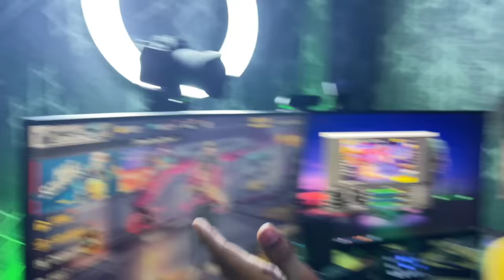I Break His 100000 Rs Phone 😱 Garena Removed My V badge 😔